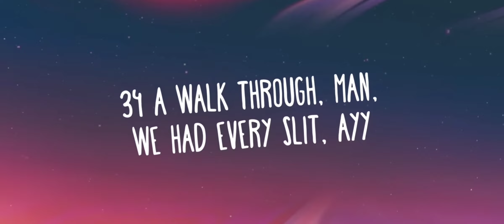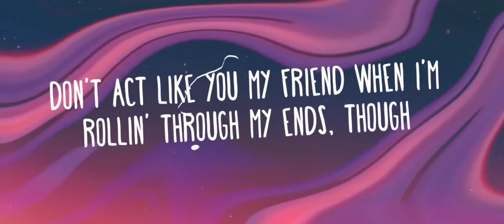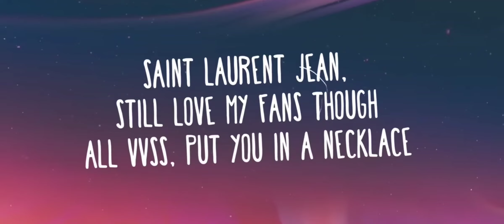Pico clean Lyrics super power edition